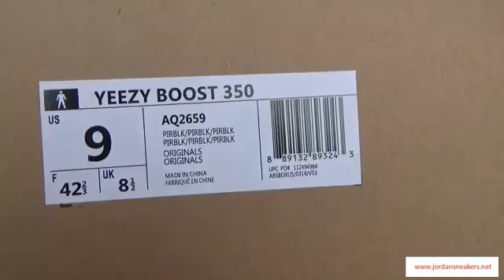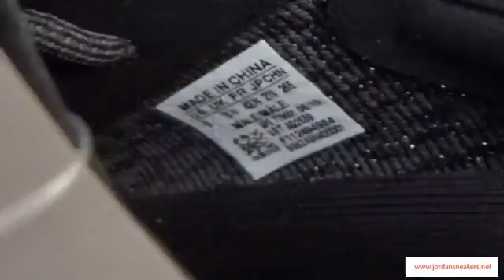Yeezy 350 Boost PBs Best Version From JordanSneakersNet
KiK:jordansneakersnet
Wechat: jordansneakers